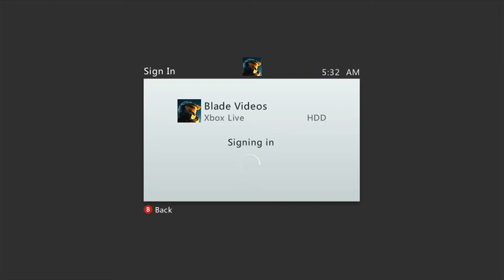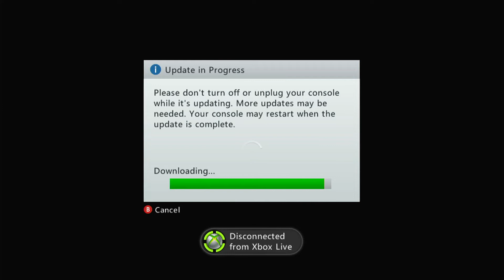Peggle Gameplay Walkthrough w/ Commentary